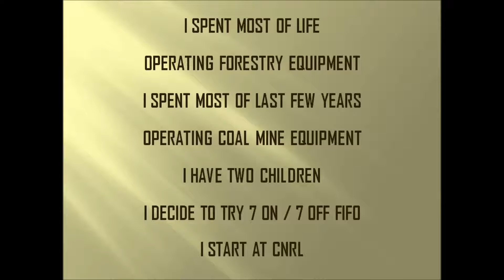CNRL C CREW 0137 NEW HIRE OP TAD